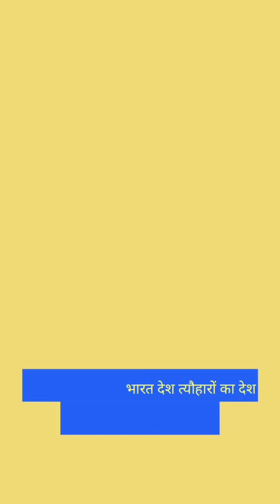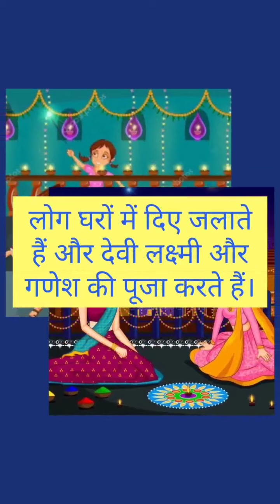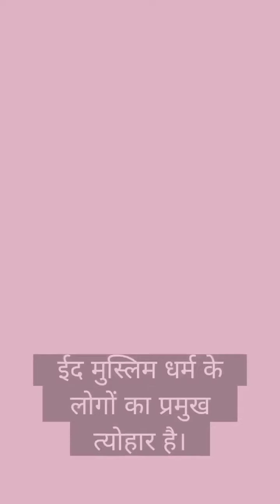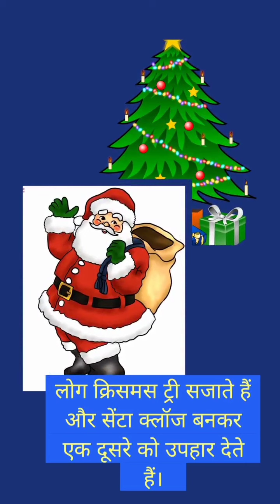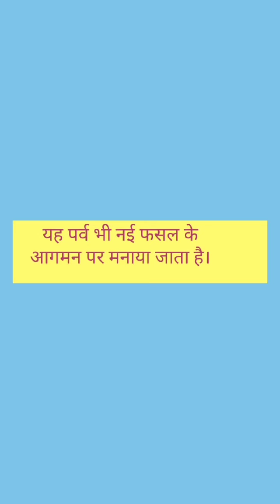Name of Indian Festivals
Festival celebrated all over India with their discription